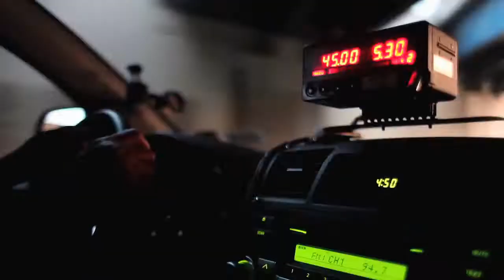Best USA Road Trip - NYC Cab Dance, New York - HD ooAmerica Interlude (23.5)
Chapter 23.5, an interlude, of ooa's road-trip through the USA, a mixed media production:
Meeting taxi drivers in New York City, and a little dancing... before hitting the road again for part 2 of the road-trip!
The main film / documentary project will feature interviews of the very different people I've met along the way, with one common question: "What's your philosophy in life?"

Thanks for sharing! Follow OOAworld is Instagram:   / ooaworld

Have you traveled there or want to see more similar videos? Share your comments with us!